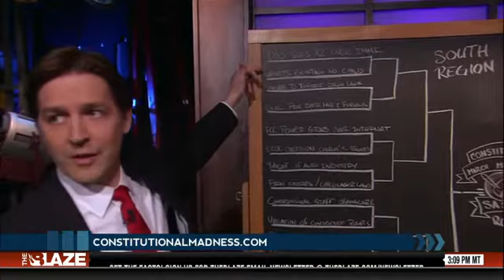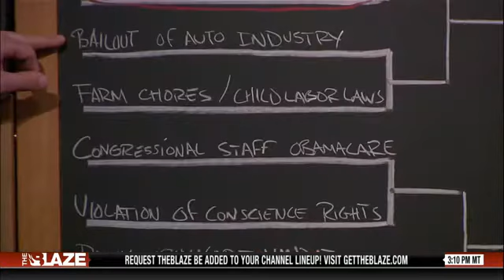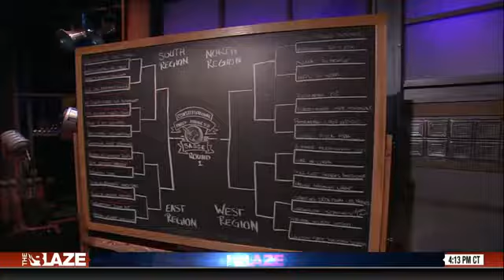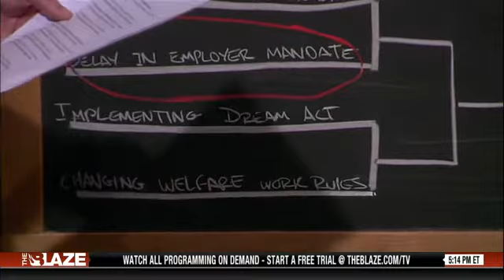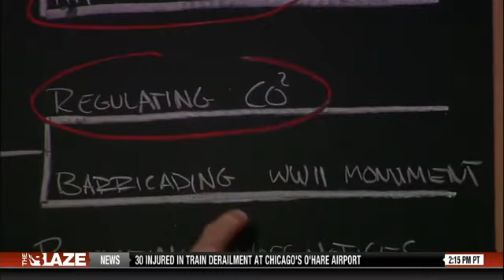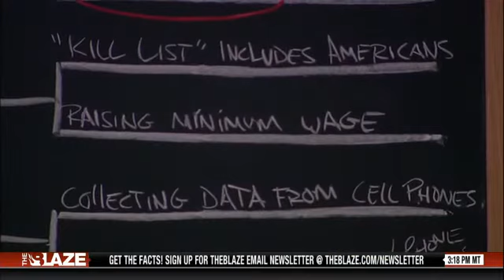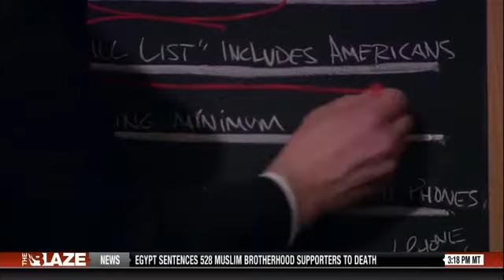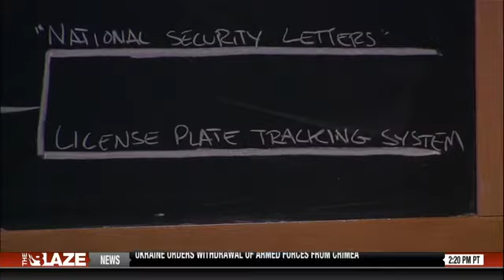Constitutional March Madness - TheBlaze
Ben Sasse is running for U.S. Senate in Nebraska and he has broken down some of the biggest Constitutional offenses committed by the Obama administration- a la March Madness!